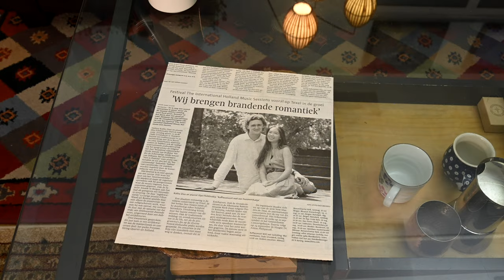Brahms, in Short: Sonatas for Violin and Piano, (New Album)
Johannes Brahms, a short biography and our relationship with the violin and piano sonatas. This is our latest album that is released on April 1, 2021.

This album holds a very soft spot for us, namely because Brahms 3rd Sonata, Op. 108, was the very first piece Illya and I played together, way back in our Juilliard days.  It's been with us through countless performances, from NYC to Europe to Asia and back.  Then the other two found their way into our repertoire, and I don't think they will ever leave our fingers now.  They are a spectacular set of pieces, open and raw and brooding, yet sweet and soft all at once.

In this video, we're not only announcing the album, we're giving a little background on Brahms himself, just enough to pique your interest, and to get to know his heart.  He's not an under-rated composer, and yet, I never find myself listening to him enough.  So do us a favor and give Brahms a listen!  (And then tell us what you think!)

Sonatas for Violin and Piano, Op. 78, Op. 100, Op. 108
Katha Zinn, violin
Illya Filshtinskiy, piano